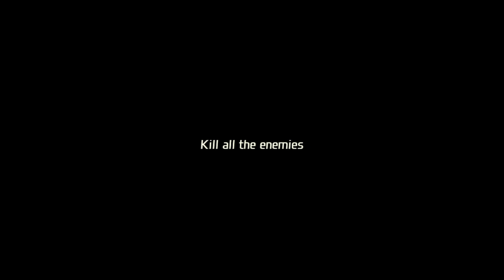The Father & The Sons | Total Overdose (PC) | Gameplay | Part 1 (No Commentary)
This is a No Commentary Gameplay Of Total Overdose. Will try my best to upload gameplays with commentary in the future.

Total Overdose is a 2005 open-world action-adventure video game developed by Deadline Games and published by SCi Games. Released for PlayStation 2, Xbox, and Microsoft Windows platforms, the game immerses players in a vibrant and chaotic portrayal of the Mexican underworld. Set in the fictional town of Los Toros, the story follows the adventures of Ramiro "Ram" Cruz, an ex-convict on a quest to avenge his father's death and dismantle a powerful drug cartel. Gameplay combines third-person shooting, melee combat, and vehicular mayhem, allowing players to engage in adrenaline-fueled gunfights, perform stylish stunts, and wreak havoc across the sprawling open-world environment. Players can utilize a variety of weapons, including pistols, shotguns, and explosives, to dispatch enemies in creative and explosive ways. The game features a combo-based scoring system that rewards stylish kills and over-the-top action sequences, encouraging players to unleash their inner action hero. In addition to the main story missions, players can explore the bustling streets of Los Toros, participate in side activities, and uncover hidden secrets scattered throughout the city. Total Overdose embraces its over-the-top nature with a tongue-in-cheek storyline, vibrant visuals, and a Latin-infused soundtrack that captures the essence of its Mexican setting. Despite receiving mixed reviews upon its initial release, Total Overdose has garnered a cult following over the years, celebrated for its addictive gameplay, outrageous action, and nostalgic charm. With its blend of high-octane thrills and Mexican flair, Total Overdose offers an unforgettable gaming experience that is as explosive as it is entertaining.

It will help the channel grow. And It would mean a lot to me.